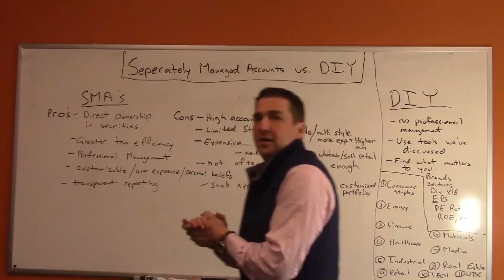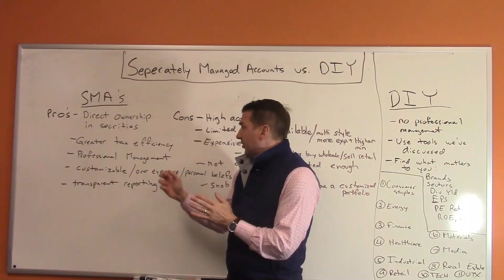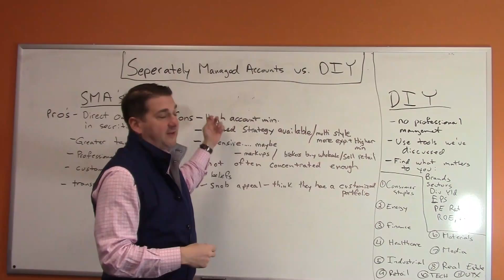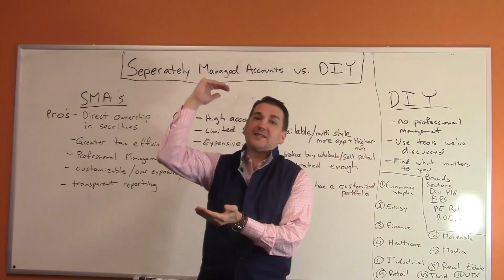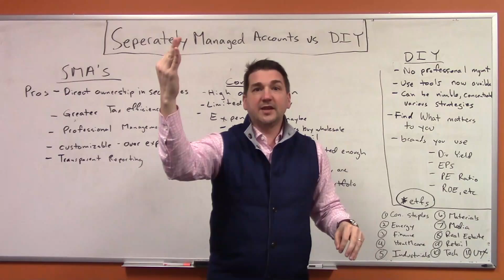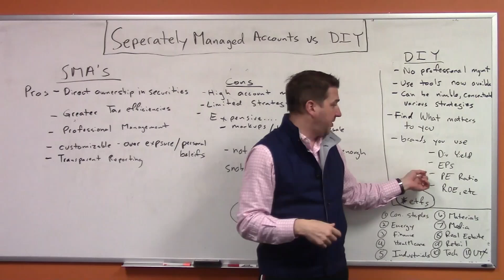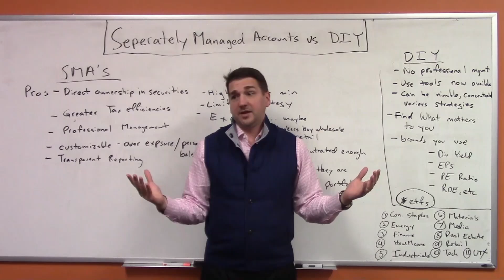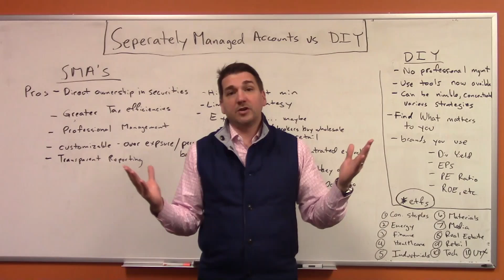Separately Managed Accounts vs Do It Yourself Investing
Learn the advantages and disadvantages of SMA's as well as strategies for stock selection on your own using basic tools and simple methods.